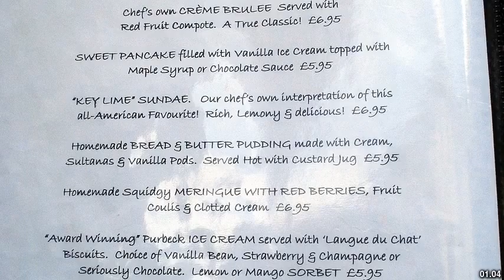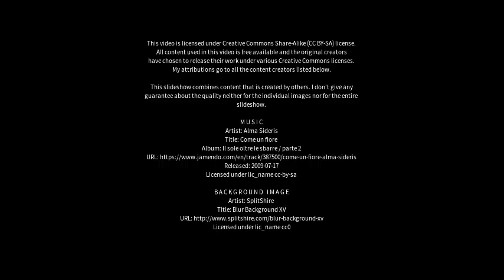Best places to visit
Best places to visit - Tadworth (United Kingdom) Best places to visit - Slideshows from all over the world - City trips, nature pictures, etc.